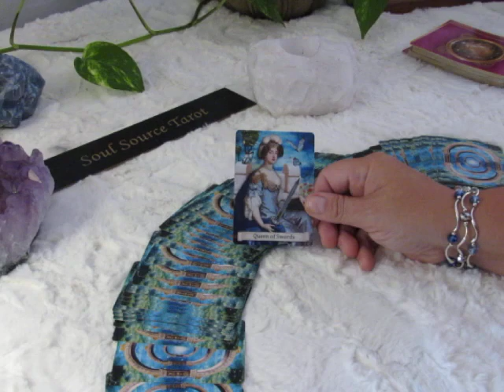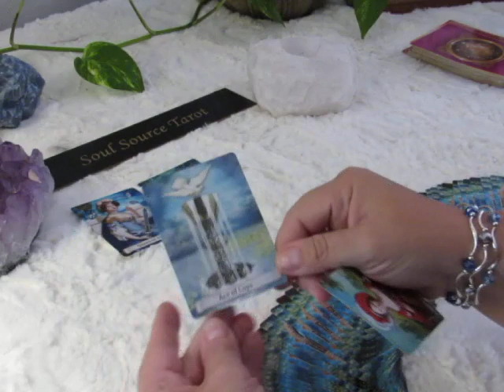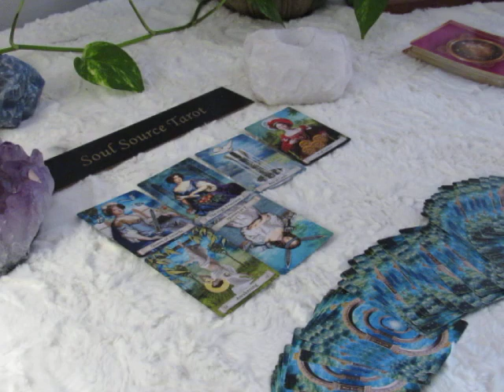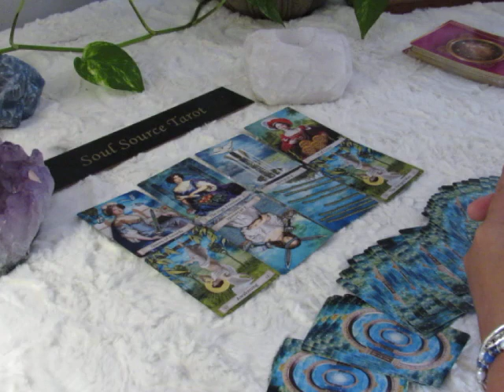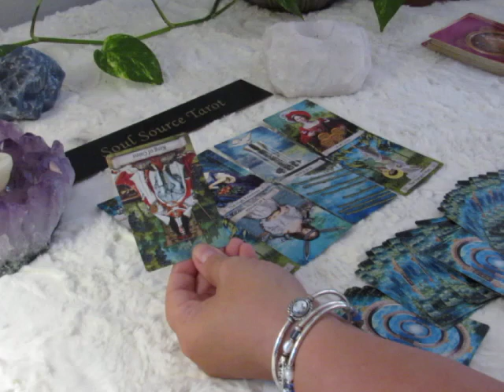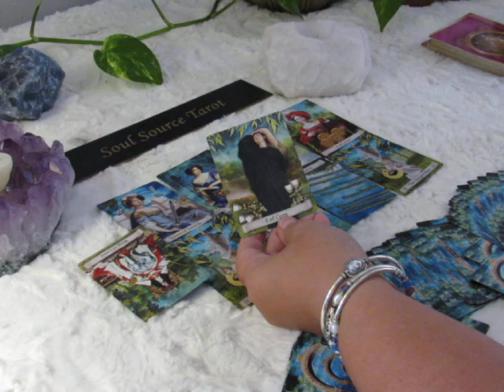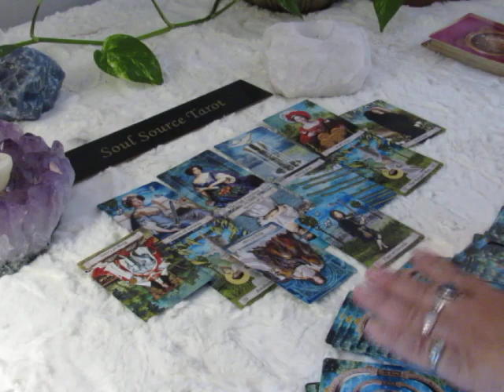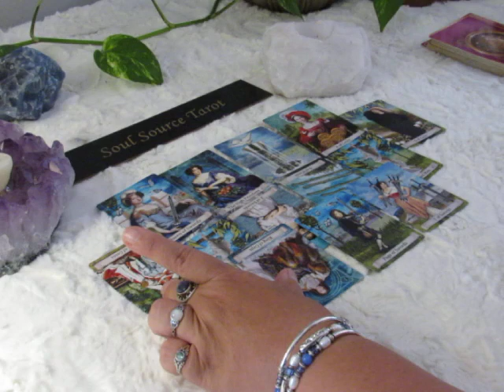Random Extra "love" Reading~All signs...for whoever...whenever...